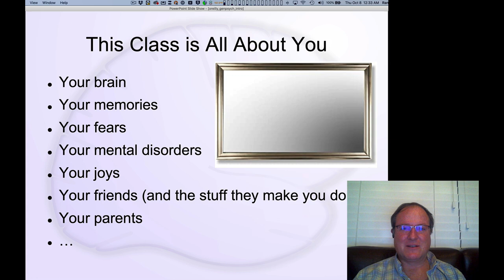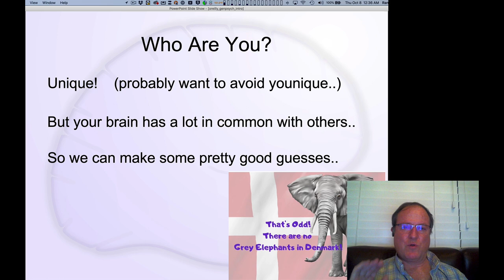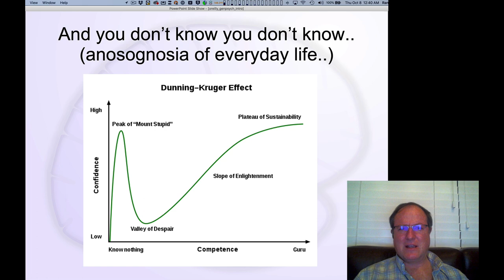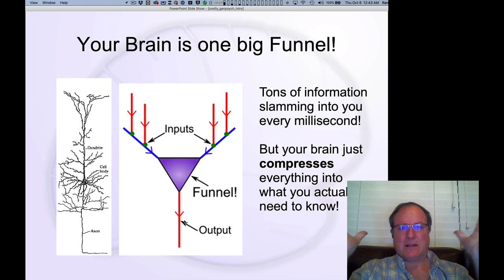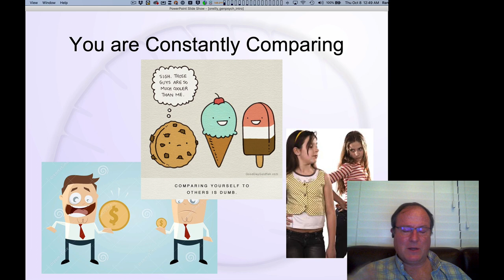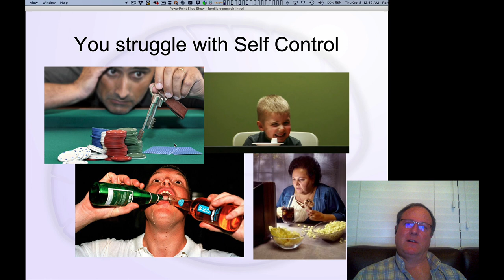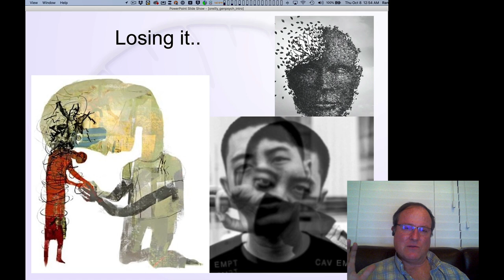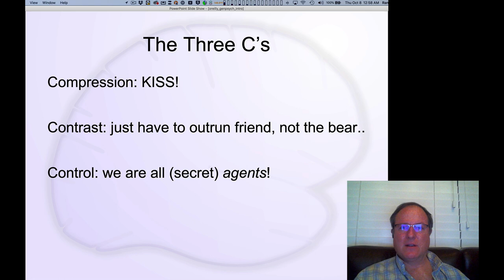GenPsych Course 2020, Introduction 1: Overview of the Principles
Lecture 1 of 4 for Chapter 0: Introduction & Overview

Provides an introduction to the three overarching principles that organize the entire course: Compress, Contrast & Control (the 3 C's).  These principles are grounded in neuroscience, and explain everything from perception to social psychology and mental disorders.